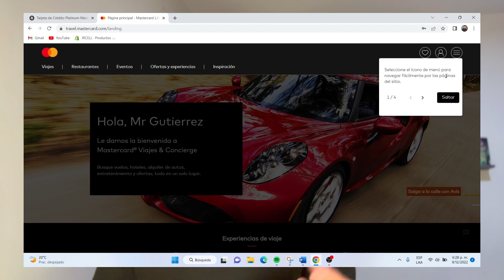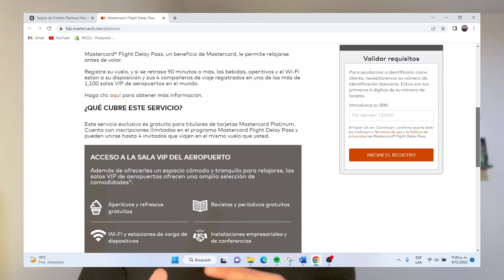Mastercard Platinum de Bancolombia ¿Vale la Pena? | Review 2022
En este video encontrarás la reseña de los datos importantes de la Tarjeta de Crédito MasterCard Platinum de Bancolombia para el 2022.

Marcas de tiempo:
00:00 Saludo
00:38 ¿Cómo obtuve esta Tarjeta?
00:58 Solicitud
02:35 Características
03:53 Beneficios
05:20 MasterCard, Viajes y Concierge
06:14 Salas VIP
07:00 Cartera Mixta Pesos / Cop
07:35 Tasas y Tarifas
08:35 ¿Cómo pagar esta Tarjeta?
09:20 Despedida